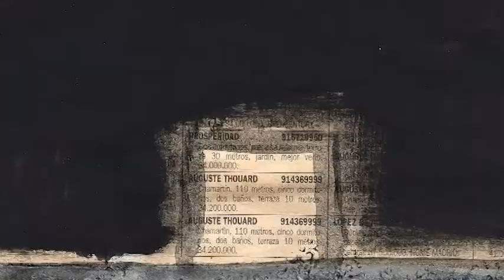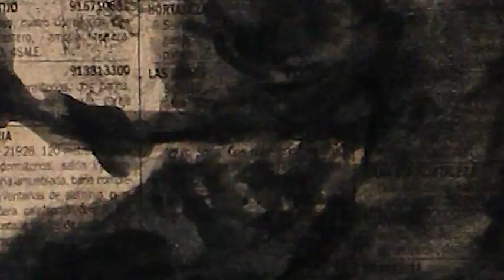José Manuel Peña 'Gismero' - Infor motion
Fragments of paintings on newspaper pages